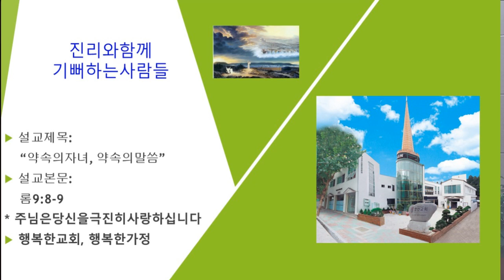20240908 약속의자녀약속의말씀new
[롬 9:8-9]
(8) In other words, it is not the children by physical descent who are God's children, but it is the children of the promise who are regarded as Abraham's offspring.
(9) For this was how the promise was stated: "At the appointed time I will return, and Sarah will have a son."
[롬 9:8-9]
(8) 곧 육신의 자녀가 하나님의 자녀가 아니요 오직 약속의 자녀가 씨로 여기심을 받느니라
(9) 약속의 말씀은 이것이니 명년 이 때에 내가 이르리니 사라에게 아들이 있으리라 하심이라